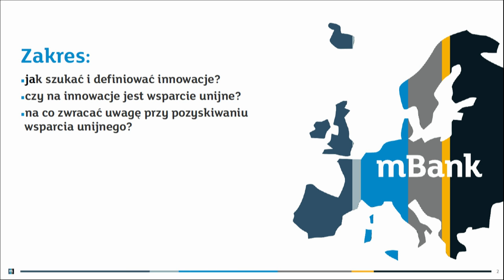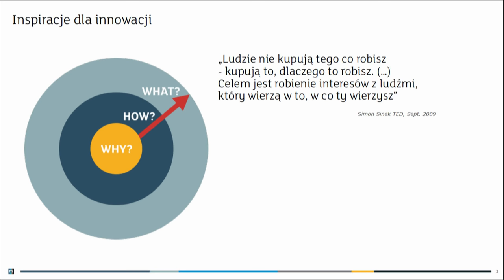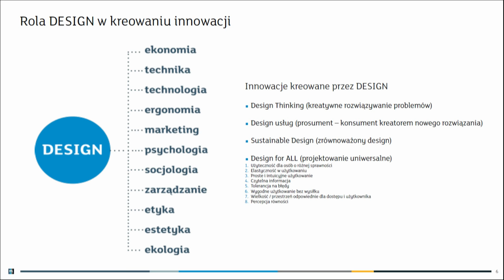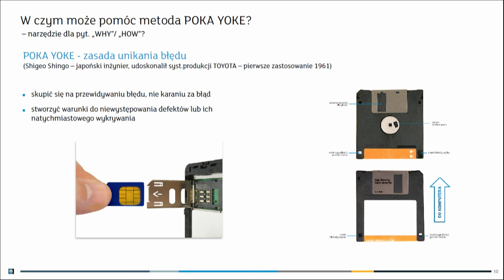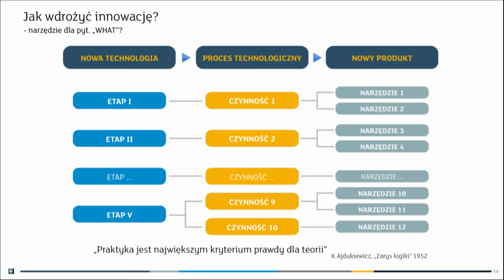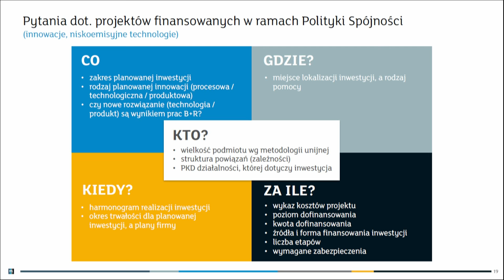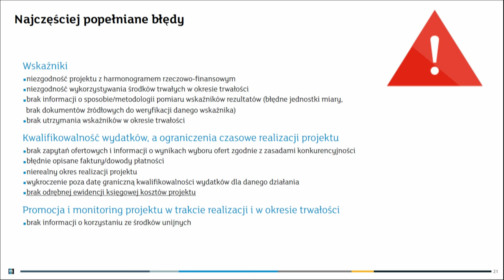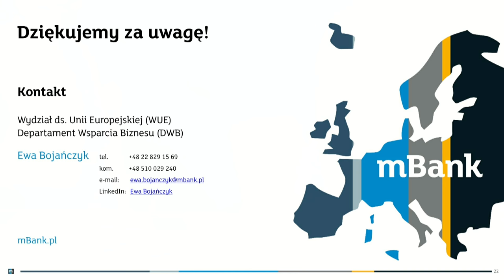Ty też jesteś innowacyjny. Sprawdź jak przekuć wiedzę w pieniądze!